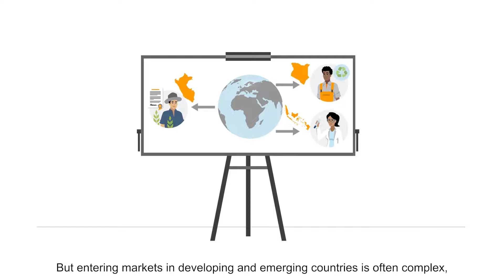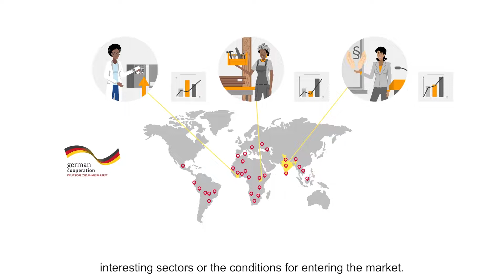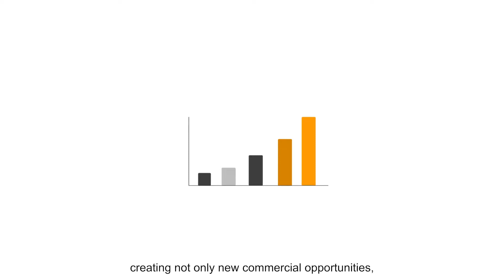Das Kooperationsnetzwerk des Business Scouts for Development Programms | leverist.de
Business Scouts for Development sind als entwicklungspolitische Expert*innen in rund 40 Ländern weltweit tätig. Im Auftrag des Bundesministeriums für wirtschaftliche Zusammenarbeit und Entwicklung (BMZ) beraten sie deutsche, europäische und lokale Unternehmen zu entwicklungspolitischen Themen und fördern verantwortungsvolles wirtschaftliches Engagement durch Kooperationsprojekte. Über leverist.de können Unternehmen direkt mit den Business Scouts in Kontakt treten.

Business Scouts for Development work as development policy experts in around 40 countries across the globe. On behalf of the German Federal Ministry for Economic Development and Cooperation (BMZ), they advise German, European and local companies on development policy matters and promote responsible business engagement through cooperation projects. Companies can contact the Business Scouts directly via leverist.de.